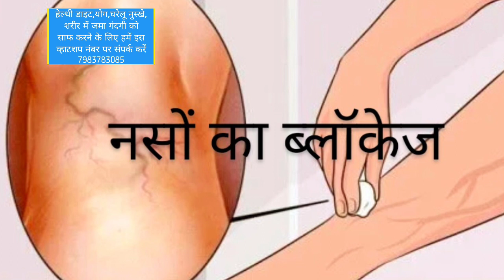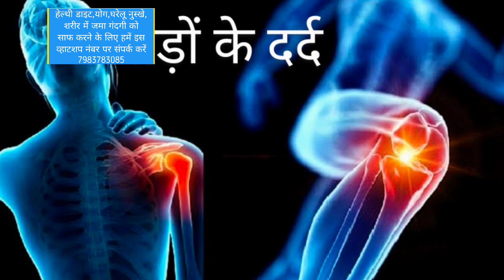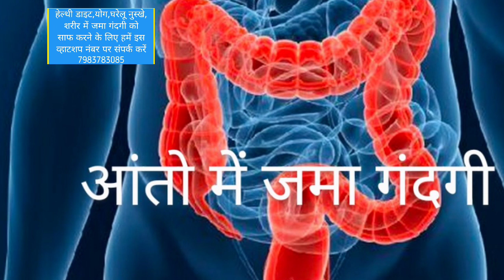नींद न आना ,तनाव,आंखो की कमजोरी,घुटनों में गैप आना,हार्ट ब्लॉकेज,Joint हाथ,पैरो में सुन्नपन, हड्डियो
नमस्कार,
100%Extra Virgin Glass Bottle Olive Oil
Microwave Oven
Idli Maker
My Washing Machine
My Smartwatch
Mixer Grinder
My Camera
Steel Kadhai
Gond Siyah